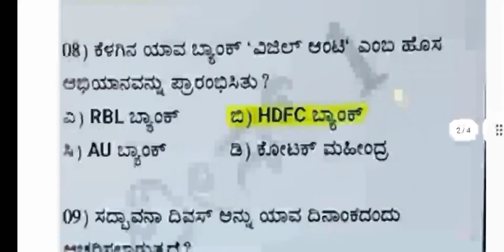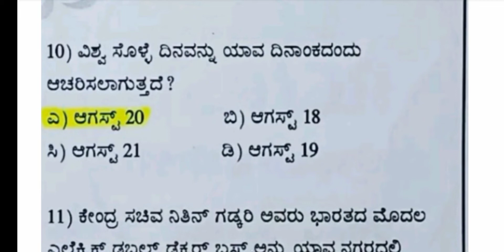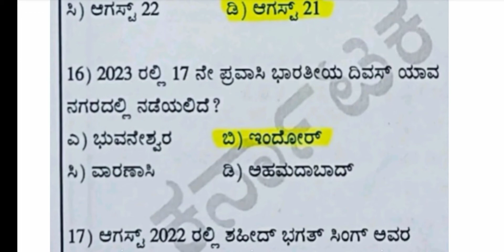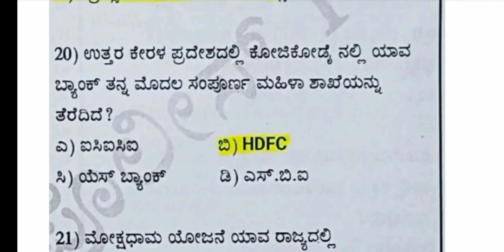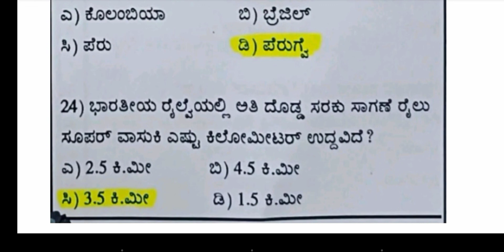CAR /DAR Exam questions 2022|karanatak police constable exam|CAR/DAR Exam2022| KSRP POLICE